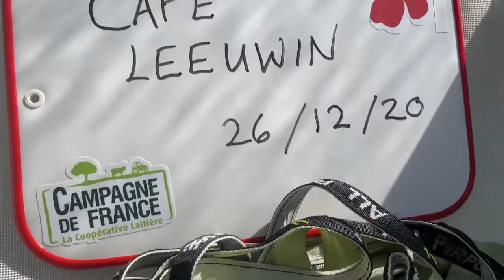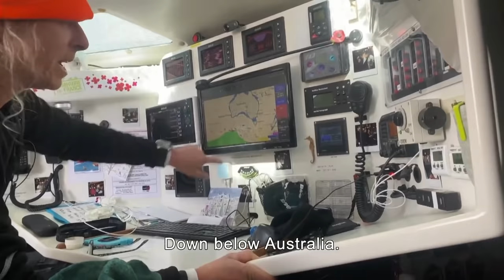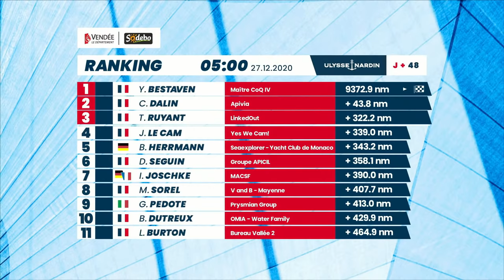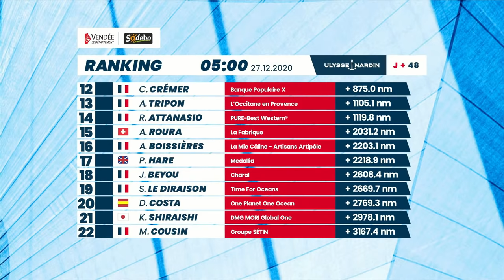Vendée Live #50 [EN]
[🔴 Vendée Live #50]
Your daily show from the Vendée Globe!
Today we welcome Thomas Cardrin, technical director of the team OMIA - Water Family.
Everyday from 1.30pm CET, we will be live to tell you about the latest race news.